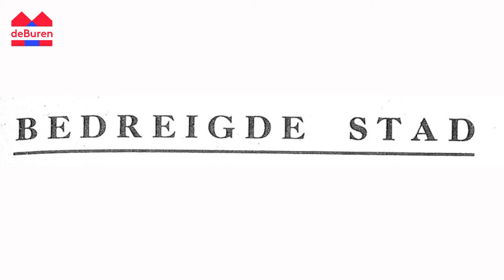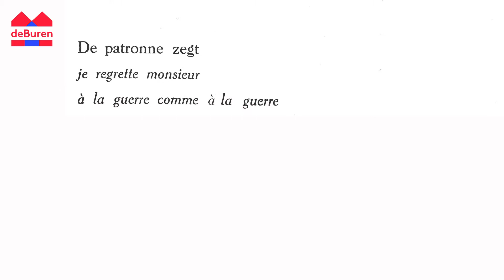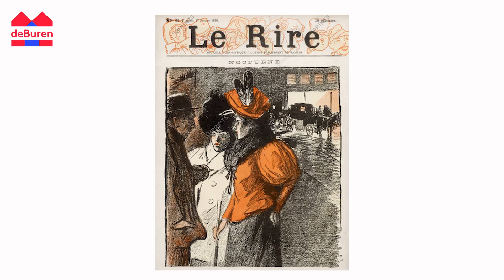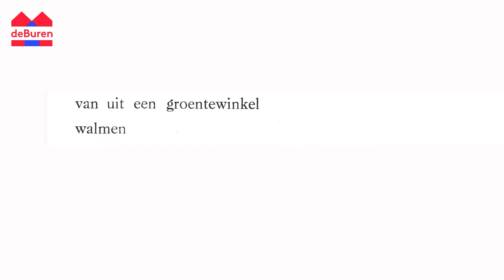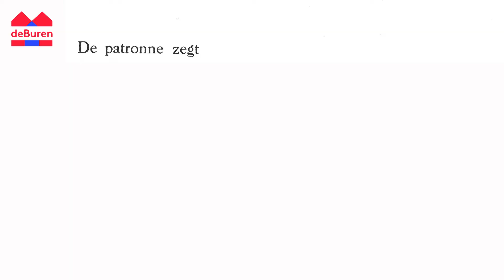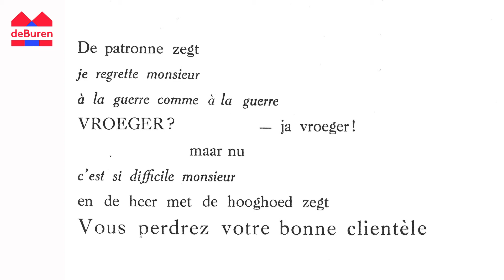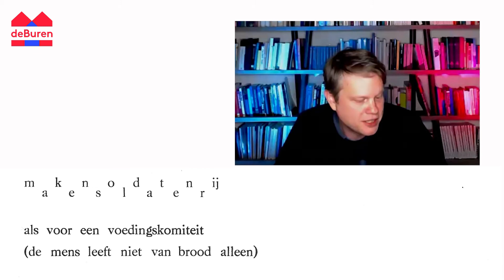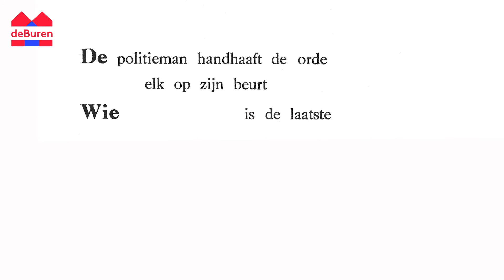Leesatelier Bezette Stad | Aflevering 7: Bordel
Aflevering 7 van de reeks leesateliers rond Bezette Stad van Paul van Ostaijen. Matthijs de Ridder gidst je door 'Bordel', Simon(e) van Saarloos en Wide Vercnocke geven er een hedendaags antwoord op.

Benieuwd naar hun interpretaties? Neem een kijkje op

Over 'Bordel':
De stad is bezet en de mensen proberen zich zo goed en zo kwaad als het gaat te voegen naar de nieuwe omstandigheden. Zo ook in het bordeel, waar nieuwe klanten zijn, met nieuwe wensen en nieuwe prioriteiten. En de oude klanten? Hebben die nog rechten? En gaat dit gedicht wel echt over de handel in vrouwelijk schoon, of is dit Van Ostaijens manier om de hele maatschappij te typeren?